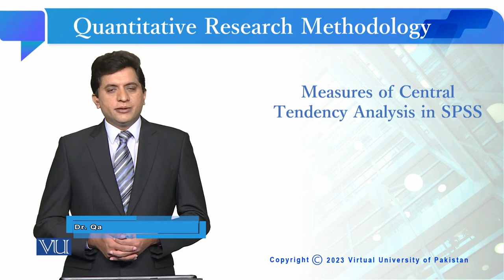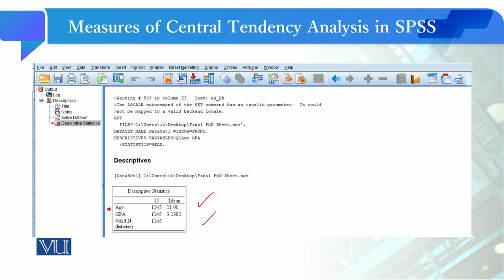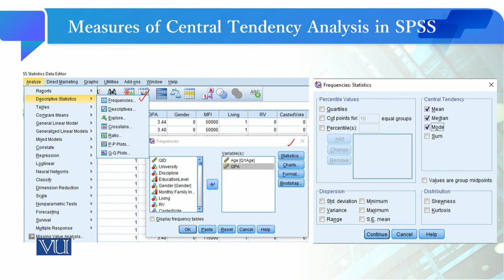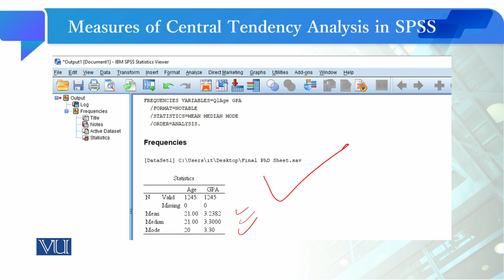Measures of Central Tendency Analysis in SPSS | Quantitative Research Methodology | SOC509_Topic181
Topic181: Measures of Central Tendency Analysis in SPSS,
By Dr. Qaisar Khalid Mahmood